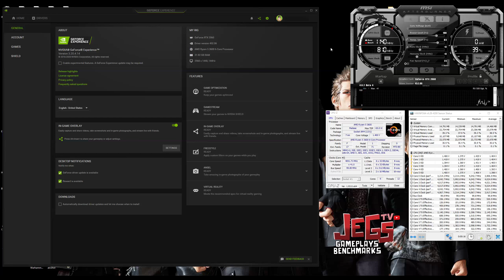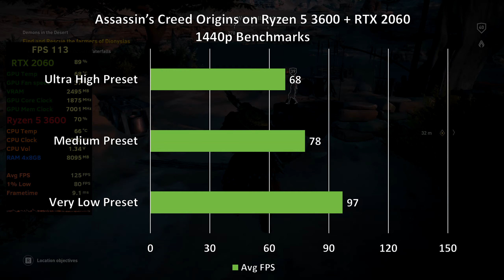Assassin's Creed Origins on Ryzen 5 3600 + RTX 2060 1080p, 1440p benchmarks!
Index:
0:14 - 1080p Very Low Preset
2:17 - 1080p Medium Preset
4:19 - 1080p Ultra High Preset
6:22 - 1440p Very Low Preset
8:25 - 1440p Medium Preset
10:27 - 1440p Ultra High Preset

MSI Gaming GeForce RTX 2060 6GB

Mouse:
Headset:
Corsair Void Pro Wireless
Speakers:
Edifier R1280DB
Mousepad: